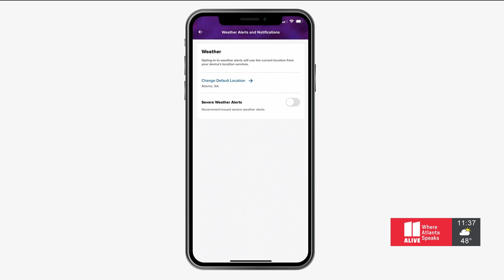Tips to prepare for a winter storm in Georgia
It's important to make a plan now.